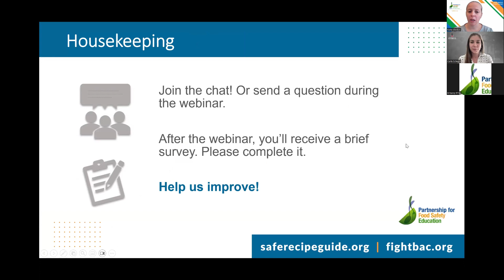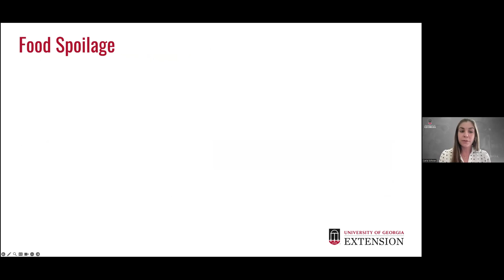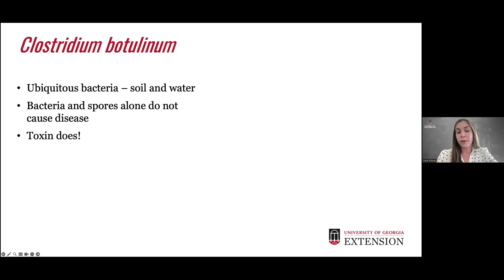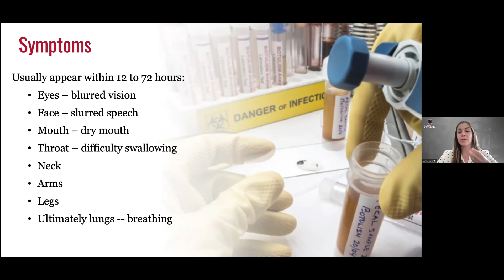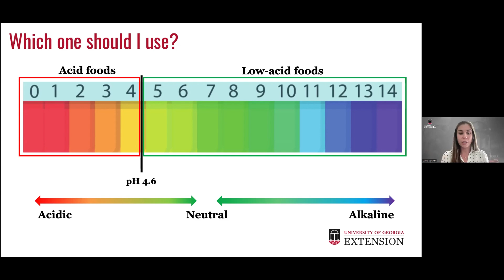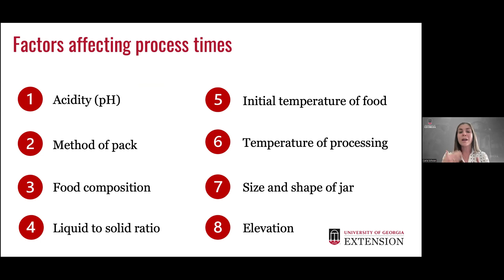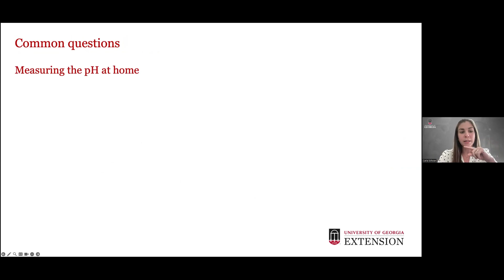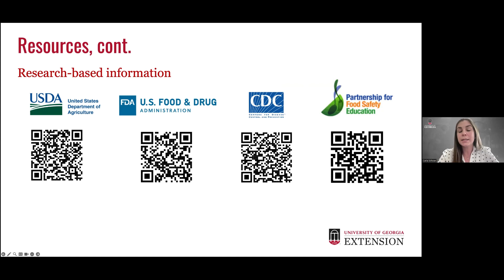Sealed for Safety: Insights on Home Food Preservation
Home food preservation is a time-honored practice that has become increasingly popular in recent years. However, ensuring it’s done safely is critical to preventing foodborne illness. Improper techniques can lead to contamination and serious health risks.

Join us for this free online event with Carla L. Schwan, Ph.D., Director of the National Center for Home Food Preservation. Dr. Schwan will share insights on the latest research behind canning and preservation recommendations, discuss emerging trends in home food preservation, and provide valuable resources that educators can use to promote safe practices in their communities.